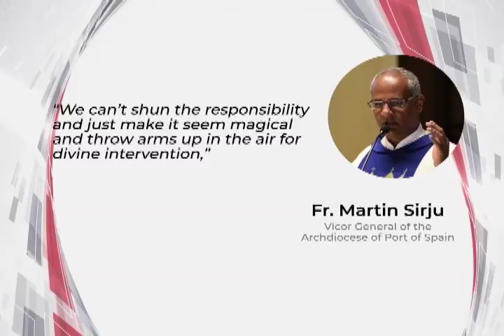Religious bodies: Much more than prayers needed to combat crime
Much more than prayers will be needed to combat crime. That's the unanimous view of religious bodies in T&T. They believe each person also needs to raise their hands in the fight against crime. Rishard Khan has more